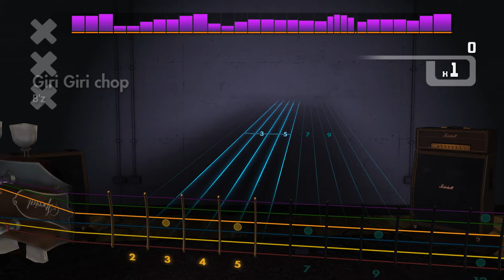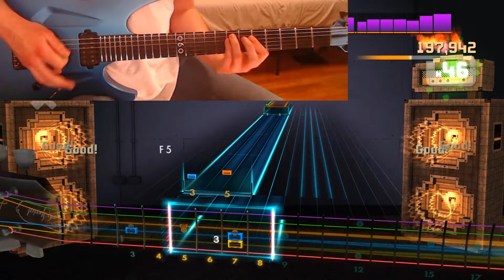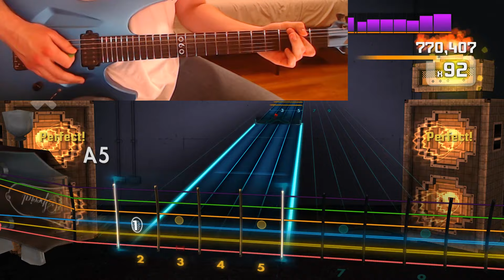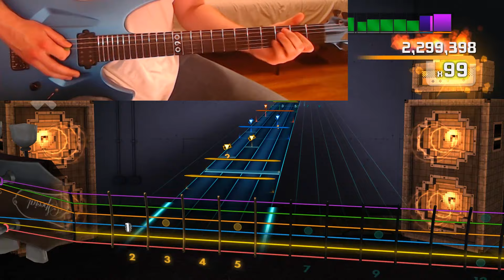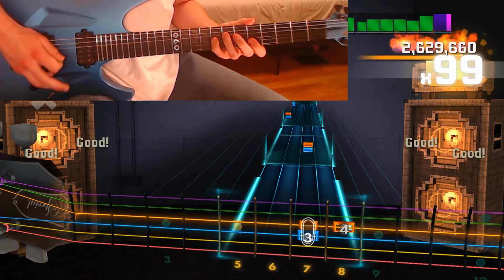Rocksmith 2014 - B'z - Giri Giri chop - 100%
Rocksmith 2014
B'z - Giri Giri chop (ギリギリ Chop)
Lead Guitar
Hard Score Attack
100%